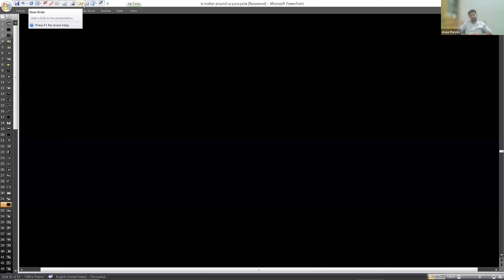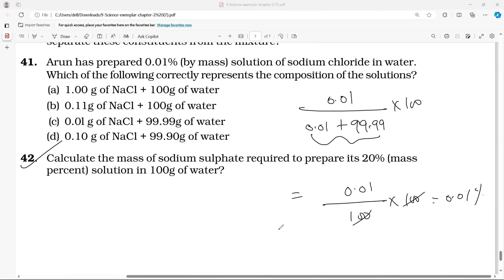Learnivio | Chemistry 9th CBSE C2 04-08-2024